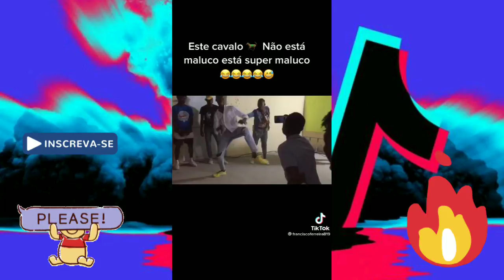TikTok Angola Destaque da semana - #13 Os melhores vídeos de cavalo maluco, coisa séria [ Dancas ]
Olá pessoal seja bem vindos ao meu canal,
Criei este canal, para entreter o pessoal com alguns vídeos engraçados e curiosidades.

Mais a minha meta é mostrar a realidade no nosso pais, nomeadamente a nossa fauna e flora, e mostrar porque que os estrangeiros devia visitar o nossa pais etc.

Por isso fiquem ligados , Subscrevam no canal e deixam muitos like. quando chegar aos *5.000 Subscritos* vou vou mostra a nossa cidade de Luanda, uma Luanda diferente da que aparece nas telas...